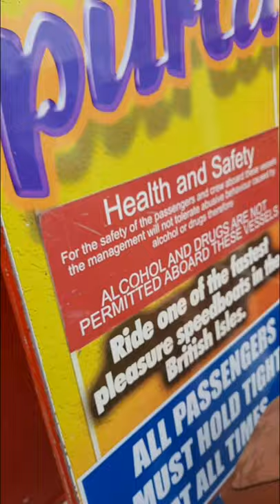Bridlington Harbour rides, speed boat and fun in the sea!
Fun, Roller Coasters, Seaside, kids Fun